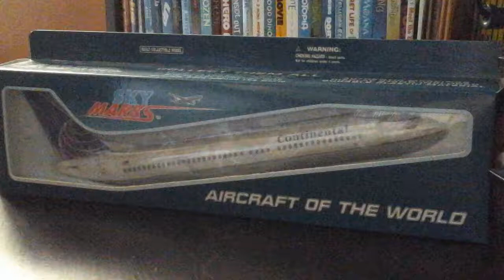Unboxing Skymarks Models Continental Airlines Boeing 737-800WL 1:130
I got this plane off from eBay, and it's a very hard to find an aircraft model.